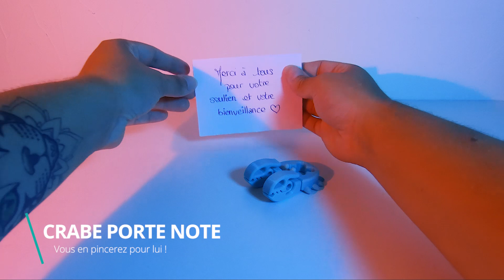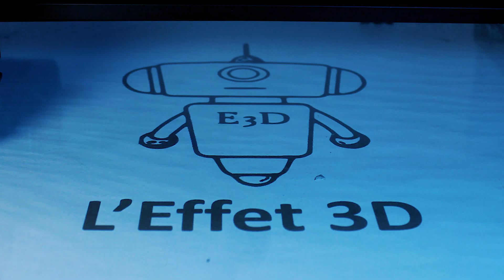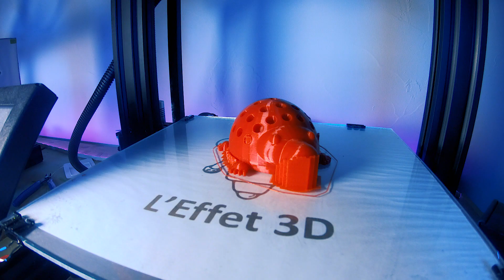Timelapse impression 3D / Chillsession de 6 objets TROP SYMPAS ! 🤩😎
Timelapse / Octolapse et impression 3D sur la Ender3 et la AlfawiseU30 / Chillsession avec la présentation de 6 objets TROP SYMPAS ! 🤩😎
🔻 Plus de description 🔻

❤️ Mes Réseaux

- Ender 3 =
- Tube PTFE Capricorne =
- Extrudeur dualdrive =
- Super glue Loctite =
- Laque 3Dlac =
- Raspberry Pi 3 Modèle B+ =
- Reflex Canon EOS 1100D =

✏️ Les Modèles

 Filaments :
 blanc neige 1.75mm PLA Grossiste 3D
 bleu silk 1.75mm PLA Amazon Basic

 Filament : bleu turquoise 1.75mm PLA Dailyfil

 Filament : bleu silk 1.75mm PLA Amazon Basic

 Filaments :
 vert translucide 1.75mm PLA Grossiste 3D
 marron 1.75mm PLA Grossite 3D

🛠️ Réglages Imprimantes

 Ender 3 et AlfawiseU30 - Simplify 3D
 Hauteur de couche : 0.15mm
 Remplissage : 10 et 15%
 Température : extruder 195°/190° ; bed 60°
 3 périmètres
 Vitesse d'impression : 50mm/s
 Distance retractation : 5mm
 Vitesse retractation : 40mm/s

🎵 Les Musiques